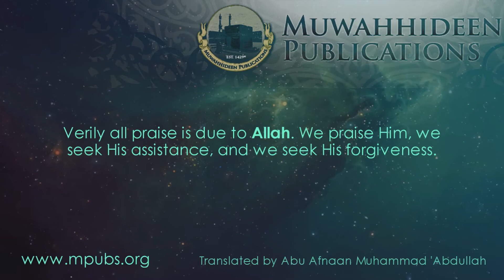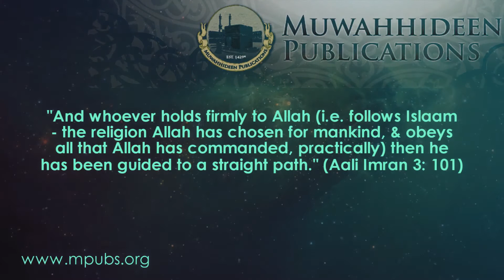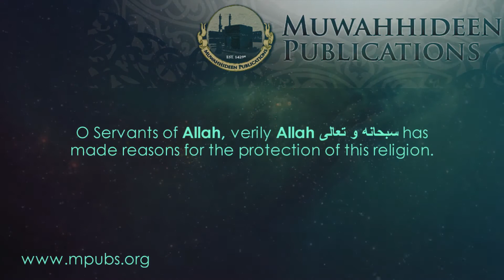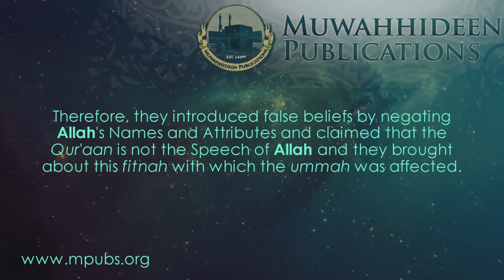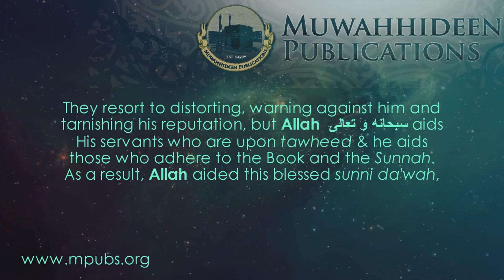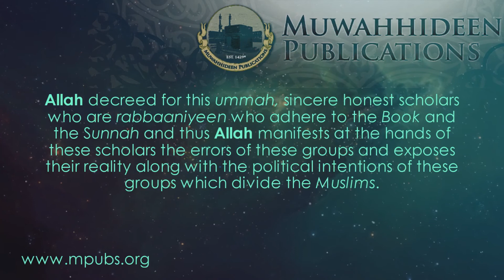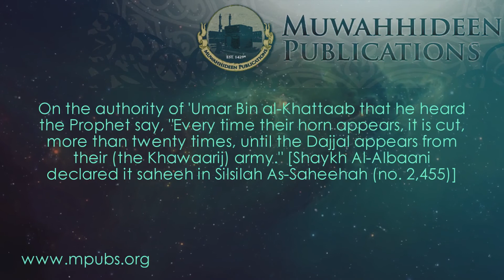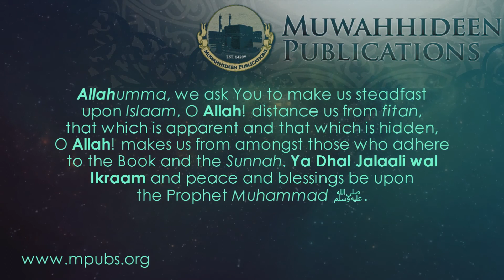The Fitnah of the Times: The Ikhwan Al-Musliman by Shaykh Abdullah adh-Dhafiri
An inspiring Khutbah by Shaykh Abdullah adh-Dhafiri entitled: "The Fitnah of The Times: The Ikhwan Al-Muslimineen and The Resoluteness of Shaykh Muhammad Aman Al Jami & Shaykh Rabi bin Hadi Al-Madkhali In Opposing This Fitnah."
الشيخ عبدالله بن صلفيق القاسمي الظفيري

خطبة: فتنة العصر الإخوان المسلمون وصمود الشيخين محمد أمان الجامي وربيع المدخلي ضدها بتاريخ 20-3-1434هـ